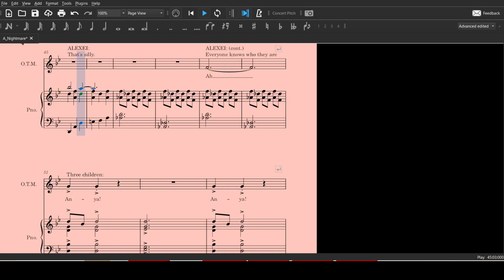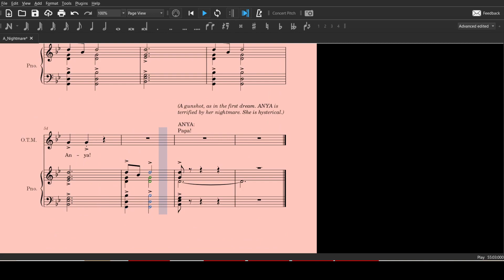A Nightmare (Anastasia) Three Children (Olga, Tatiana, Maria)